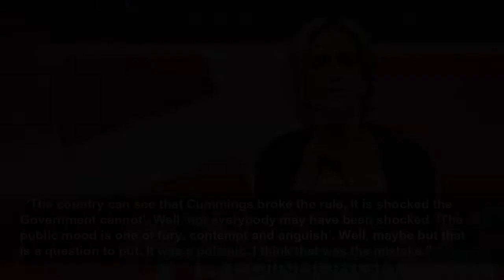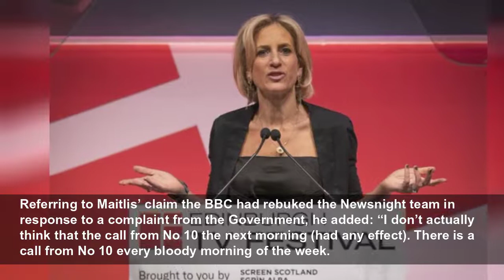Dimbleby says Maitlis should not have made Newsnight monologue a ‘polemic’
The veteran broadcaster also dismissed the idea a call from No 10 put pressure on the BBC to rebuke Maitlis and her team.
PA Media
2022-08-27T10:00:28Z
David Dimbleby has said Emily Maitlis’ mistake was to deliver her Newsnight monologue as a “polemic”.
The former Question Time host, 83, also dismissed the suggestion there is a “cabal” of Conservative supporters in the governorship of the BBC.
Maitlis, who left the BBC this year, used the MacTaggart Lecture at the Edinburgh TV Festival this week to claim the corporation had “sought to pacify” No 10 by issuing a swift apology following her 2020 segment about Dominic Cummings’ lockdown trip to Durham.
The broadcaster received more than 20,000 complaints and ruled Maitlis and the Newsnight team breached impartiality rules, saying in a statement: “We believe the introduction we broadcast did not meet our standards of due impartiality.”
Speaking on BBC Radio 4’s Today, Dimbleby said: “First of all, the words she spoke had she said been approved by the editorial team at Newsnight so it wasn’t just Emily that was rebuked by the BBC. It was the team. The second thing I would say is that the things she said I think should have been questions not statements.
“‘The country can see that Cummings broke the rule, it is shocked the Government cannot’. Well, not everybody may have been shocked. ‘The public mood is one of fury, contempt and anguish’. Well, maybe but that is a question to put. It was a polemic. I think that was the mistake.”
Dimbleby said he personally did not feel like a fool, as the monologue claimed many in the country did, but instead felt “very cross” with Mr Cummings, who was then Boris Johnson’s chief adviser.
Referring to Maitlis’ claim the BBC had rebuked the Newsnight team in response to a complaint from the Government, he added: “I don’t actually think that the call from No 10 the next morning (had any effect). There is a call from No 10 every bloody morning of the week.
“Whoever is in power, there always are. Look at Alastair Campbell – never ever gave up on the BBC when Labour was in office.”
In a reference to Theresa May’s former communications director Sir Robbie Gibb, Maitlis said during her lecture: “Put this in the context of the BBC Board, where another active agent of the Conservative party – former Downing Street spin doctor and former adviser to BBC rival GB News – now sits, acting as the arbiter of BBC impartiality.”
Jess Brammar, former editor-in-chief of HuffPost UK and acting editor of Newsnight, was confirmed as the BBC’s executive news editor of news channels last year.
However, her impartiality was questioned after old tweets emerged in which she was critical of Brexit and Mr Johnson.
Labour then called for Sir Robbie to be sacked from the board of the BBC after claims he tried to block her hiring on political grounds.
Dimbleby said: “It is up to the chairman of the BBC – who admittedly is a Conservative supporter – to monitor what that board does, and Robbie Gibb, who is the person you are talking about, clearly I think did put it about that he didn’t think a particular appointment to the news division was right because of tweets that Jess Brammar had written.
“The interesting point about this is that Jess Brammar was appointed. Robbie Gibb may have said this is unwise or this will get the backs up at No 10 or something. I don’t know what he did actually say. I have talked to him about it. He won’t say what he actually said.
“They say in return that Muriel Gray is there, who is a Labour supporter, so it is tricky. I don’t think it is true that there is a kind of cabal in the governorship of the BBC of Tory supporters.”
The BBC has been contacted for further comment.